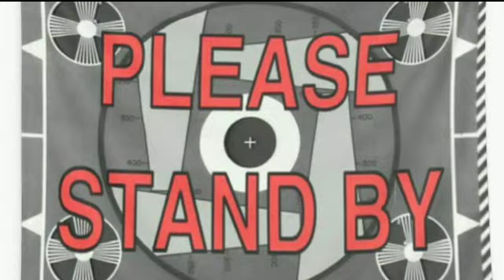monetization greetings surprise from my youtube friends || big thanks to you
i am very thankful to have you as my friend

2  "it's fair use" No copyright is claimed and to the extent that material may appear to be infringed, I assert that such alleged infringement is permissible under U.S. and Philippine copyright law.If you believe material have been used in an unauthorized manner, please contact the poster.
3. This video is not associated with any company or products mentioned on the video.
4. No intention to infringe photos or audio used in this video